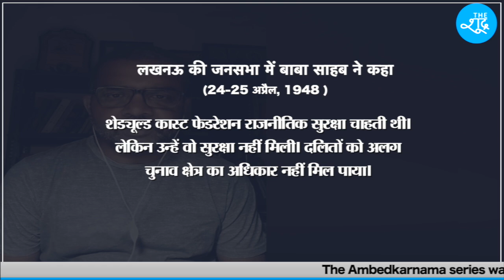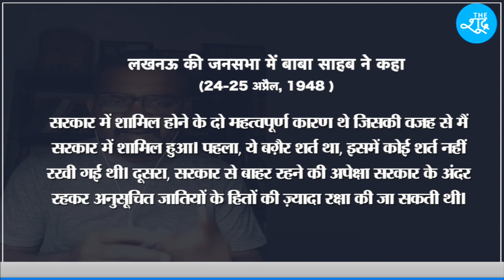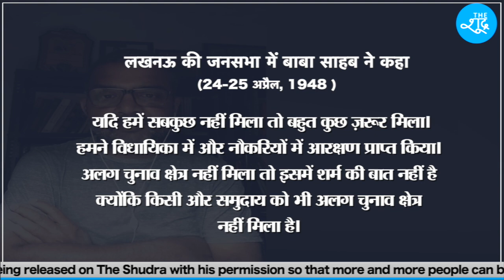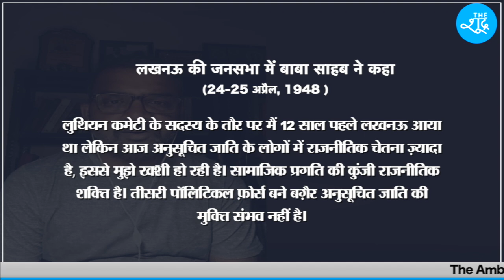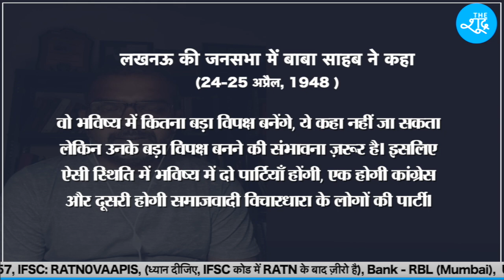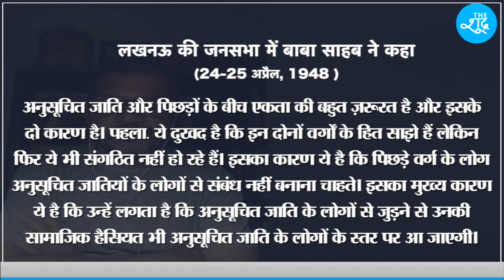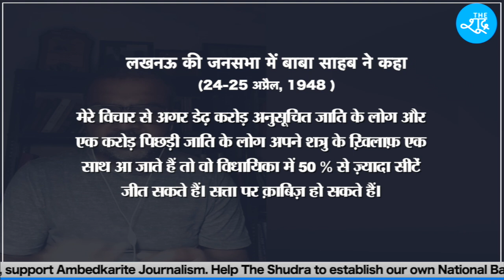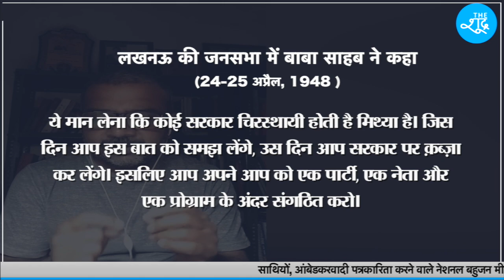AmbedkarNama Ep-13 : Congress के कट्टर विरोधी Dr Ambedkar बाद में Nehru सरकार में शामिल क्यों हुए?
डॉ आंबेडकर से लगातार ये सवाल पूछा जाता रहा कि कैबिनेट मिशन जाने के बाद वो लंबे समय तक चुप क्यों रहे ? हमेशा कांग्रेस के कट्टर विरोधी रहने के बाद भी आप कांग्रेस सरकार में शामिल क्यों हुए ? आज़ाद भारत में दलितों के भविष्य के लिए अब क्या करें ? जानिए प्रो रतनलाल के साथ

Beneficiary Name: The Shudra
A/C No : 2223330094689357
IFSC: RATN0VAAPIS